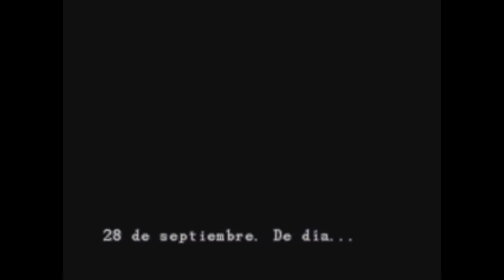Doblaje - Resident Evil 3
Con el tipo del principio.